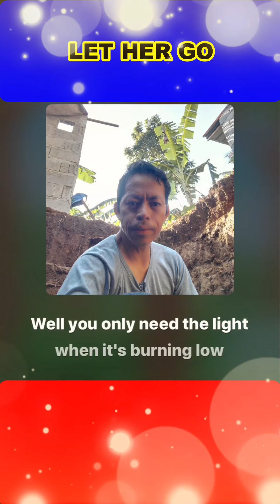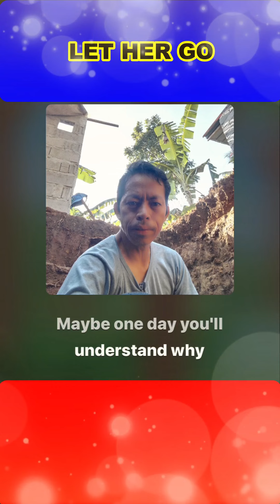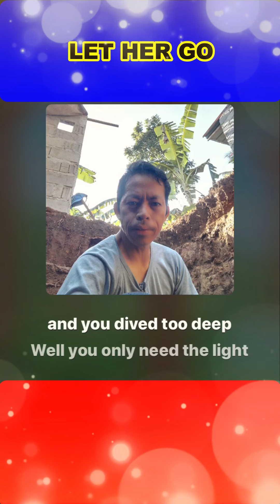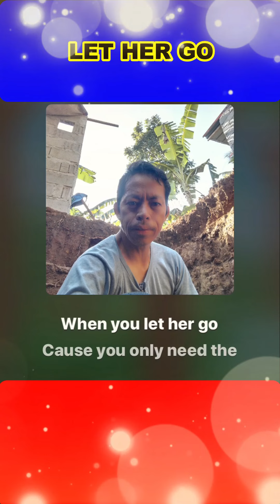Let Her Go - Passenger | Cover Song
Passenger

Benefits of listening music,

It’s heart healthy
It elevates mood
It increases workout endurance.

Copyright Disclaimer "Fair of Use " Copyright Disclaimer under section 107 of the Copyright act 1976, allowance is made for "fair use" for purposes such as criticism, comment, news reporting, teaching, scholarship, education and research. Thanks to all my channel subscribers who support me, please continue helping me to grow my channel. Thank you everyone and stay safe, PEACE.